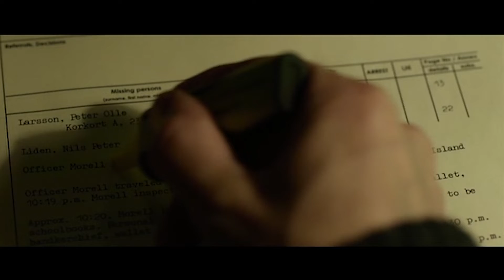The Girl With The Dragon Tattoo (Fake Remake Trailer)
As the title states what follows is a fake and reimagined trailer done for fun and pro-bono of "The Girl With The Dragon Tattoo". Enjoy!